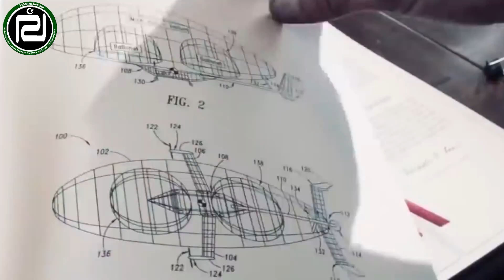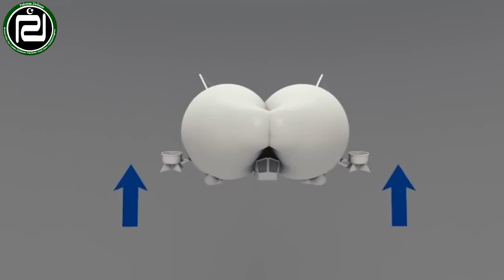New Big Development Of China Defense Technology China builds New Airlander Airship